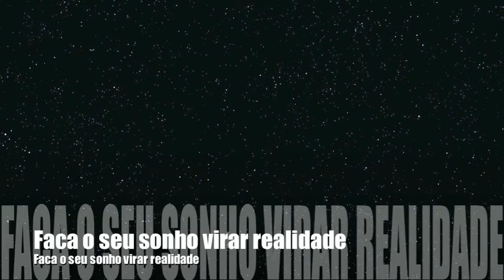Clínica CBDA Correios 2014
Clínica CBDA Correios 2014 em Jacksonville (FL)